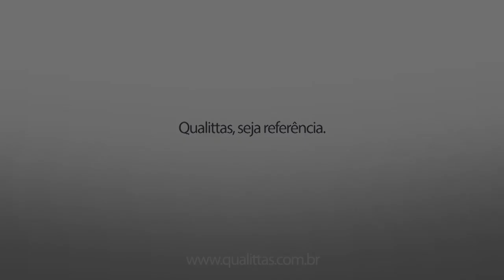Entre Clínicas - Fármacos na Cardiologia de Pequenos Animais com o Prof. Dr. Felipp Ferreira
O coordenador da pós-graduação em Cardiologia Veterinária explica sobre os medicamentos atuais que são utilizados nos pacientes cardiopatas.
Apresentadora veste: Marcia Melo